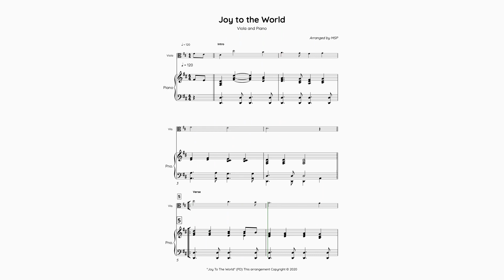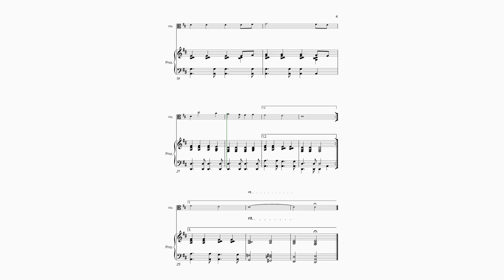Joy to the World (modern) | Viola & piano | Sheet music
Perform our viola and piano sheet music for Joy to the World with a modern twist! This super fun to play Christmas sheet music arrangement is designed to surprise and delight your listening audience this Christmas and the next! Download our viola and piano sheet music pdf today!

❓Whats included in your premium sheet music download?
🎶 Viola part:  1 pages
🎶 Piano part: 3 pages
🎶 Full Score and parts: 4 pages
⭐️ Chord changes included on pdf